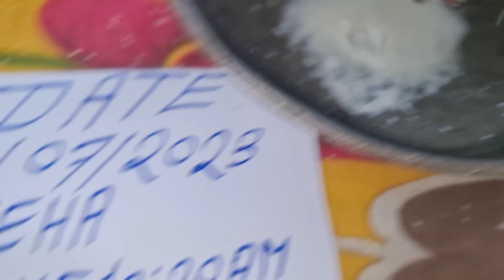valampuri sangu original